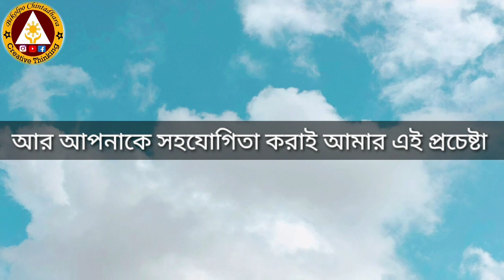ব্যক্তিগত গুণাবলি সংক্রান্ত ইংরেজি শব্দ || Personal quality related English words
ব্যক্তিগত গুণাবলি সংক্রান্ত ইংরেজি শব্দ || Personal quality related English words. Learn English easy way. Learn English vocabulary. Learn most common English words. Learn everyday used English words.